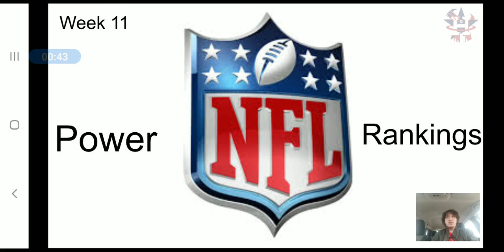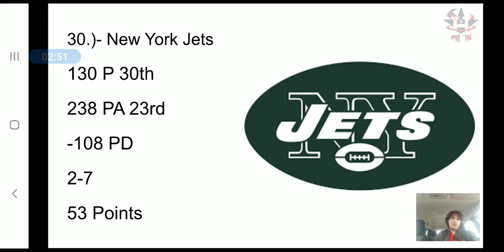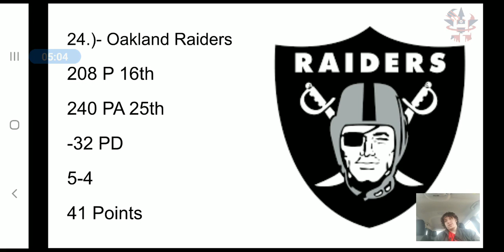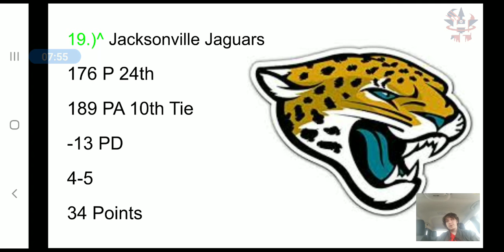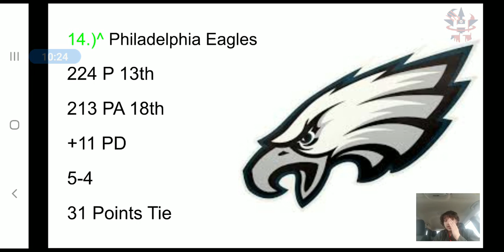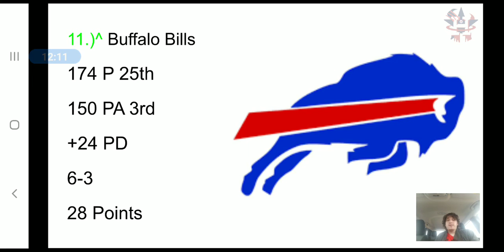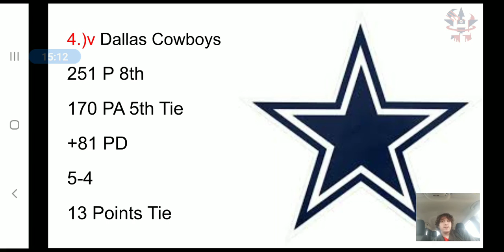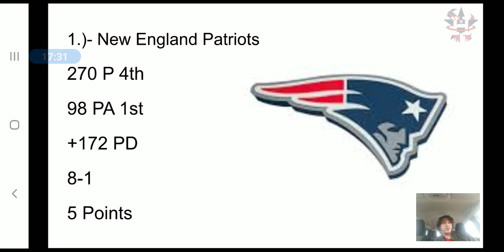NFL WEEK 11 POWER RANKINGS!!! (2019)